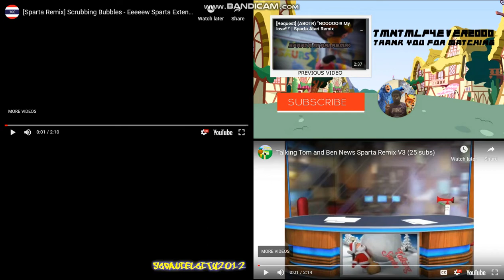Sparta Remix Side By Side 11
I have made a sparta remix video in a month, sorry. :(

The top left and the bottom right pretty much sound the same and the bottom left which is the Random House Home Video sparta remix is not a sparta duel, It's like a 2009 or 2010 style. Also, the Talking Tom & Ben News sparta remix got unlisted, so don't tell me to reupload it because it's on YouTube.